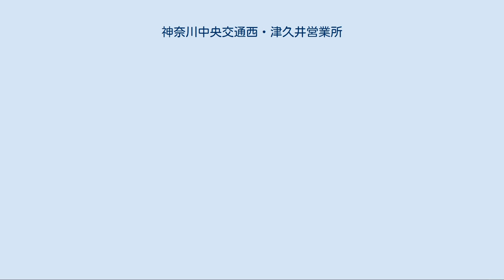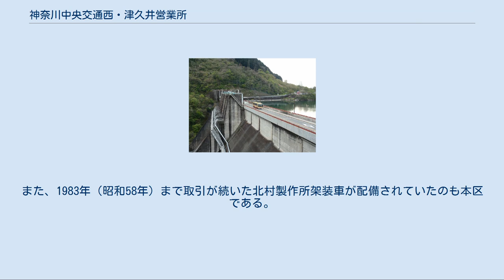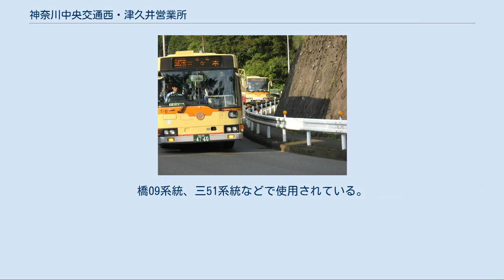神奈川中央交通西・津久井営業所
三ケ木操車所（三ケ木バスターミナル） 城山操車所 津久井神奈交バス所属だった車両 (T-18) 神奈川中央交通西・津久井営業所（かながわちゅうおうこうつうにし・つくいえいぎょうしょ）は、神奈川県相模原市緑区三ケ木（みかげ）に所在する神奈川中央交通西の営業所である。
 営業所としての機能だけでなく、当エリアの路線網の拠点となっており、待合室や売店・自動販売機・定期券販売所などの旅客サービス施設も整っているため、「三ケ木バスターミナル」と呼ばれることもある。
管轄下に津久井営業所城山操車所（しろやまそうしゃじょ）を置く。
 所属車両の社番に付けられる営業所の略号は、津久井営業所時代から引き続き「つ」で、津久井神奈交バスの自社所有車は「T-」であった。
 以前は「津久井営業所」という独立した営業所で、城山操車所は津久井営業所に所属していた操車所だったが、2005年4月16日に所管する全車両・全路線の運行管理を「津久井神奈交バス津久井営業所」へ委託し、相模原営業所が所管する操車所へ組織変更された。
その後、2017年1月の神奈川中央交通グループ組織再編によって「神奈川中央交通西」の所管となり、三ケ木操車所は再び「神奈川中央交通西・津久井営業所」に、城山操車所も津久井営業所の分車庫となった。
 現在の三ケ木操車所は、相模原市緑区全域および町田市堺（相原町）地域、城山操車所は町田市堺地域と相模原市緑区城山の路線を担当している。
なお、ここではかつて存在した津久井神奈交バス津久井営業所の所管路線についても併せて記述する。
 城山大橋付近を走行する橋01 (つ040) 横浜線・相模線橋本駅と津久井地区中心部を結ぶ、津久井営業所の主力路線である。
橋本駅周辺と相模中野付近を除いた全区間で国道413号を走行する。
早朝は出庫回送の客扱いを兼ねた橋本駅南口行きが運行される。
橋01では国鉄分割民営化以前に連絡運輸を取り扱っており、国鉄との接続駅は橋本駅である。
路線名の「中野線」は橋本 - 久保沢 - 相模中野間の路線名称で、途中停留所の「相模中野」が旧国名を冠しているのは当時の名残である。
 2015年2月7日にプレジャーフォレストへのアクセス路線として橋11が新設された。
三ケ木 - プレジャーフォレスト間は直行となり、土曜・休日に2往復が運行される。
 2004年の路線再編時に、旧・橋07を延伸する形で新設した路線である。
これによって1日2便だったものが1日10便程度と大幅に増発された。
なお、本路線は国庫補助制度を活用して運営が行われているほか、関 - 鳥屋間は自由乗降区間として設定されている。
鳥居原ふれあいの館から宮ヶ瀬までは徒歩30分程度で乗り継ぎが可能である。
 2004年9月27日の大規模路線再編時に、旧・橋03を経路を変更して新設した。
日中時間帯は設定されておらず、全体で見ても1時間に1-2便と本数は少ない。
 橋本駅と城山操車所最寄りの「城山」、および上中沢・三井（みい）経由で三ケ木方面へ向かう路線である。
橋09は2014年10月に新設された、後述の橋10・三11を統合して橋本駅 - 三井 - 三ケ木間の通し運行としたもので、津久井地区の生活交通確保対策にあたっての実証運行路線に位置づけられている。
その後、2015年10月から本格運行に移行された。
 橋31は橋本駅方向の片道運行だが、2004年までは往復運行を行っていた。
 2000年に新設された路線で、東原宿交差点で国道413号を離れてから町屋・広田地域を通り、かたくりの里を経由して若葉台住宅へ至る。
復路が早朝のみ、往路が夕方の運行と本数が少ない。
系統番号なしの直通便は城山かたくりの里の開花時期（例年、3月下旬から4月中旬）に合わせて運行される臨時直行便である。
 国道413号を西進し、二本松から東京家政学院および法政大学へ向かう路線である。
橋18・24は東原宿交差点を北上して東京都町田市へ入る。
橋26は川尻交差点で県道48号に入り、大戸で引き返してから町田街道経由で法政大学へ向かうが、1日1-2便程度の免許維持路線となっている。
 橋本駅から町田街道を西進する路線群で、橋16は夜間のみ、橋20は平日早朝に1便が運行される他は全て橋25が設定されている。
法政大学への路線はかつて相模原営業所の担当だったが、現在は津久井が担当している。
 2016年3月28日の相原駅西口ロータリー開設によって相原停...